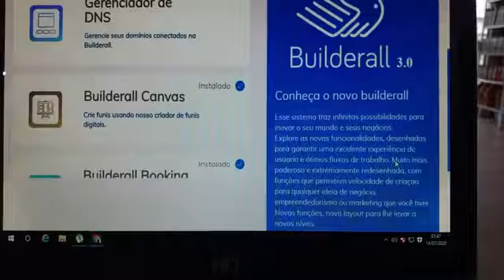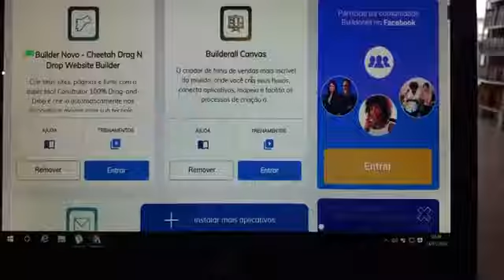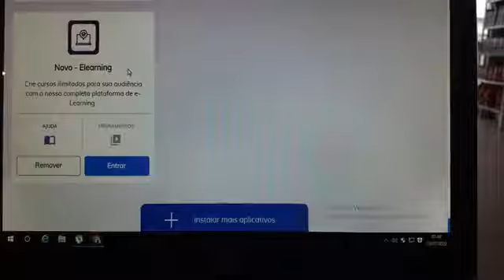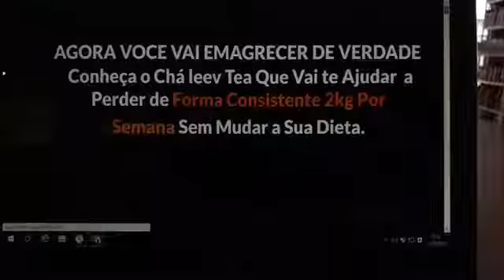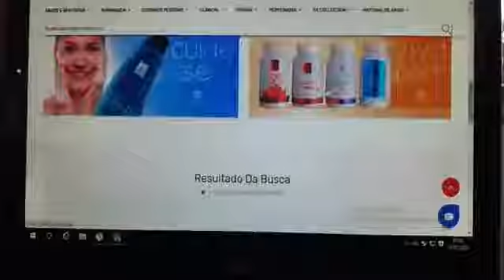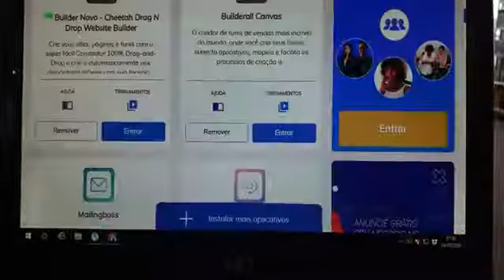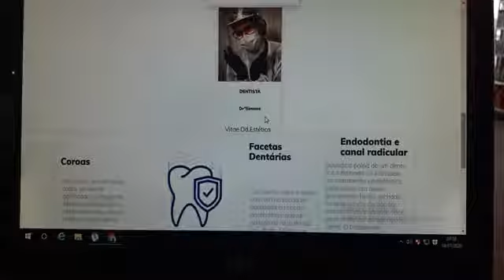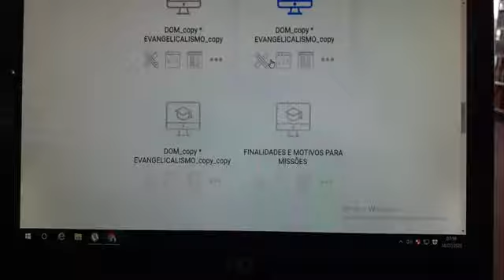Construir curso e aprenda na nova Builderall 3.0 vem opa ferramenta de cursos Plataforma Elearning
Aprenda com e-learning na Builderall seja Afiliando na área de Premium .

Convido a conhecer uma mentoria dentro da plataforma entre no endereço digital livelorival . E veremos do outro lado ideias que eram segredos agora reveladas pelos mentores e as dores retiradas pelos conselheiros DIGITAL dentro da Builderall.

Conheça os nossos projetos e página de vendas acessando o cartão digital